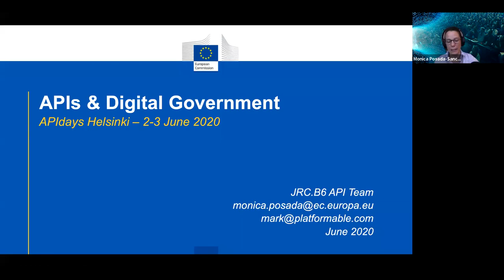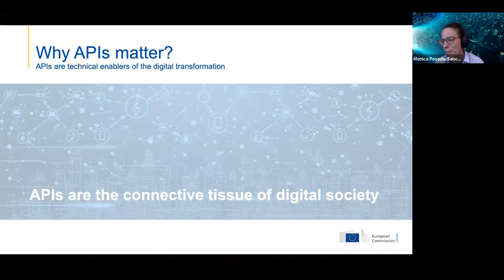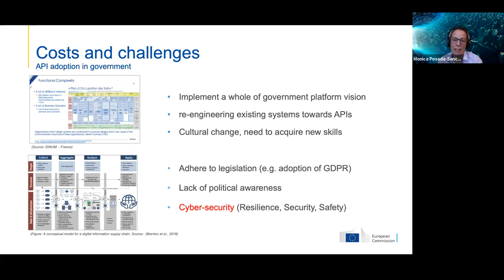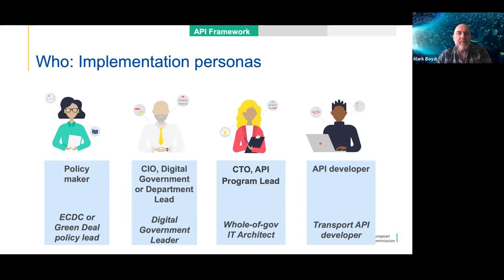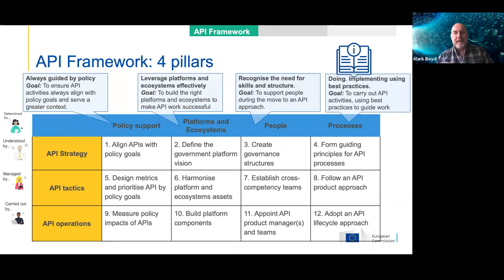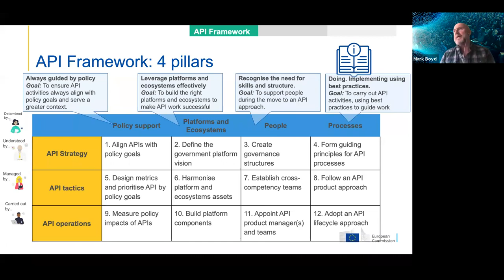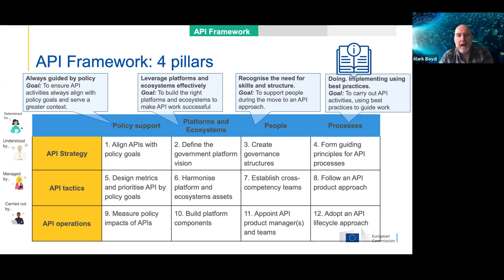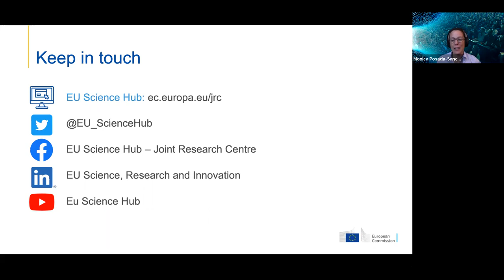Apidays Virtual Helsinki - Monica Posada Sanchez, Mark Boyd, Lorenzino Vaccari, European Commission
Day 2, Track 1, Session 4
Monica Posada Sanchez, Mark Boyd, and Lorenzino Vaccari, European Commission
APIs & Digital Government